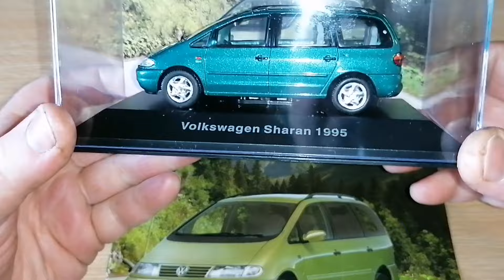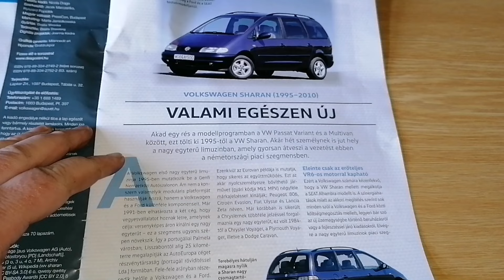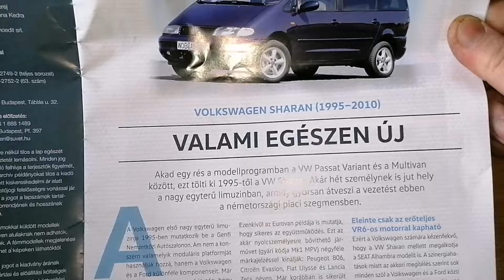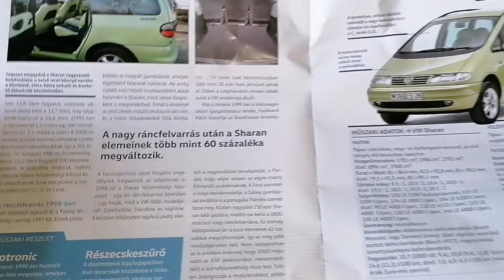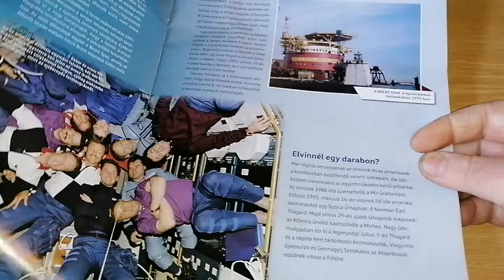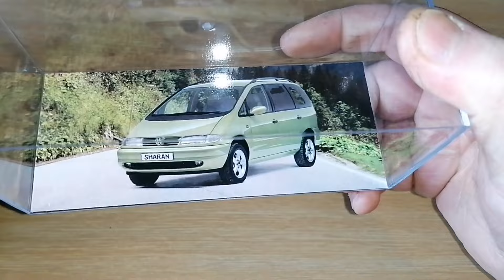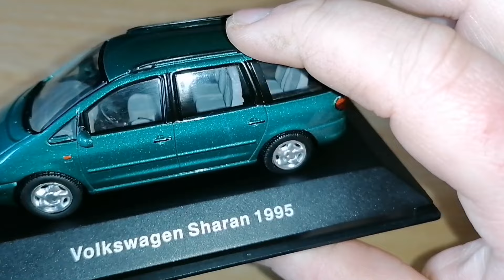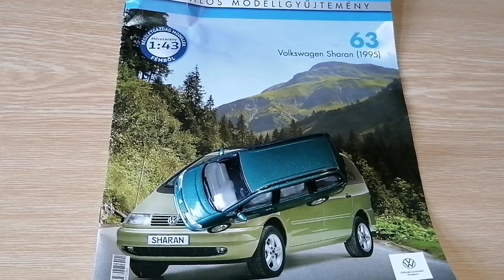Deagostini - Volkswagen Sharan 1995 (63.szám) - Volkswagen Hivatalos Modellgyűjtemény